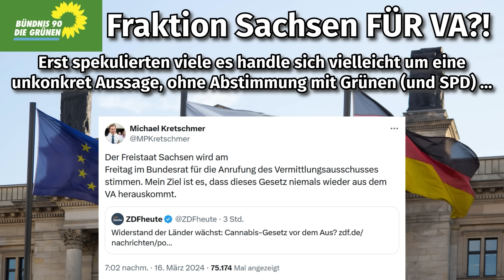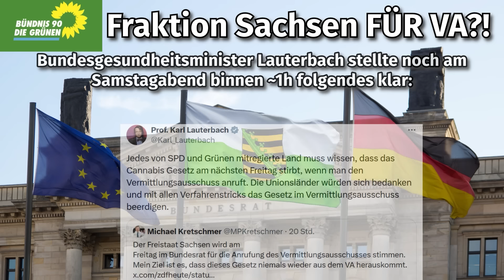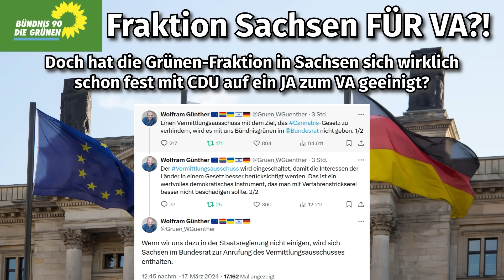Update/Reaktionen: Grüne-Fraktion Sachsen FÜR Vermittlungsausschuss zum Cannabisgesetz im Bundesrat?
Ist die grüne Landesfraktion sachsen wirklich FÜR einen vermittlungsausschuss zum cannabisgesetz im bundesrat ?

MP Kretschmer cdu verkündete am Samstag 16.03 JA zu VA im BR, was Einigung auf Koalitionsebene mit spd und @saxgruen bedeuten würde.

In diesem Video schauen wir uns in Ergänzung zum letzten Video, in dem Meldung noch Abend der Veröffentlichung aufgegriffen, Reaktionen von lauterbach und der dortigen Grünen Fraktionsspitze...

Videoübersicht / Timestamps
0:00 Einleitung / MP kretschmer Post zu JA-Stimme für VA
0:55 Reaktionen von Bundesgesundheitsminister lauterbach mit Appell an Landesfraktionen zur Enthaltung!
2:00 Reaktionen Grünen-Fraktionsspitze Sachsen - Vize MP & Justizministerin: Gespräche würden noch laufen
2:51 Statement @GrueneSachsen auf Instagram zu JA für VA-Antrag mit zu entkoppelter Amnestieregelung
3:58 Nicht verwechseln mit BMJ Vorschlag zu Änderungsantrag CanG im Bundestag / utopisch da Zustimmung Union für Eilverfahren / Fazit

Like & Abo auf dem Kanal helfen :)

Wer ein Interesse daran hat, dass die Entkriminalisierung zum 1.4 kommt, bitte bei der Email-Aktion mitmachen, Link - Anpassung für Grüne Sachsen:

Online Shop für Organische Dünger, Zusätze, Substrate und Zubehör
Große Auswahl rund um Living Soil Zutaten (Eigenwerbung)